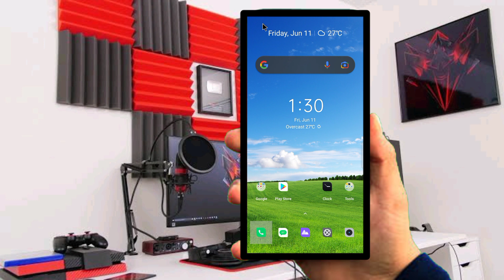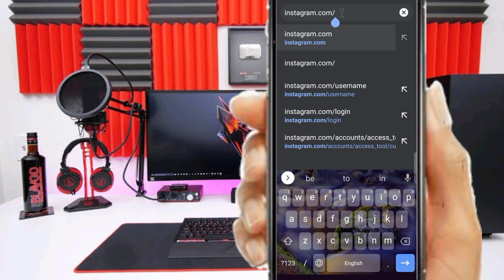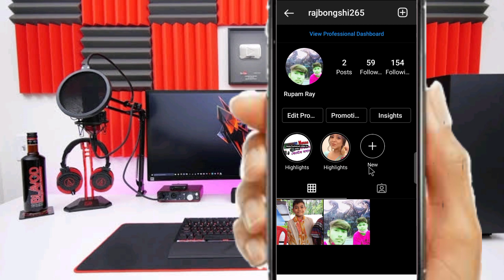Instagram Link kese copy Kore in Assamese / Instagram Par Profile Link Copyaise Kare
Instagram Link kese copy Kore (2020

in this video i am gonna tell you how to copy
instagram id/profile link in hindi so if you
want to know how to copy instagram account
link so watch this video till end...